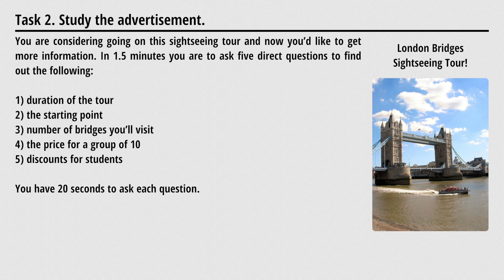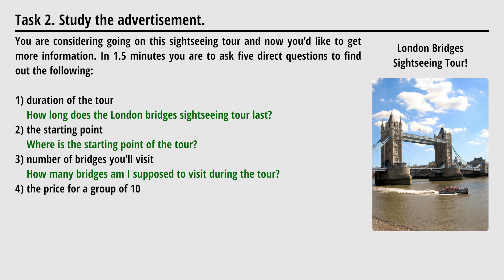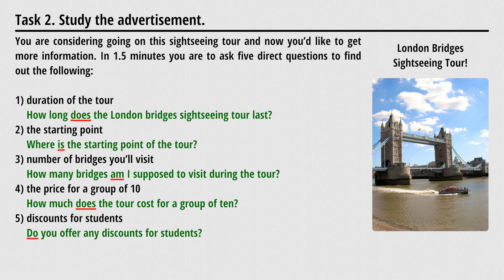Говорение в EГЭ. Задание 2. Разбор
Задаём 5 прямых вопросов по подсказкам